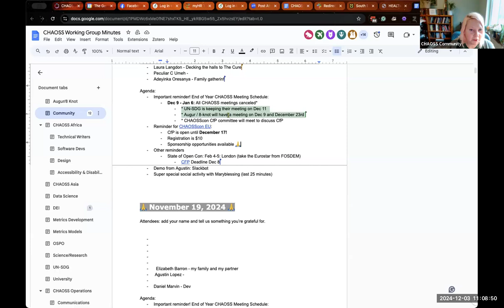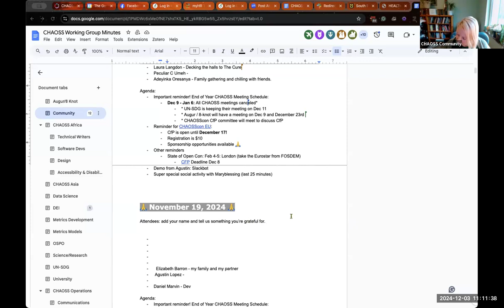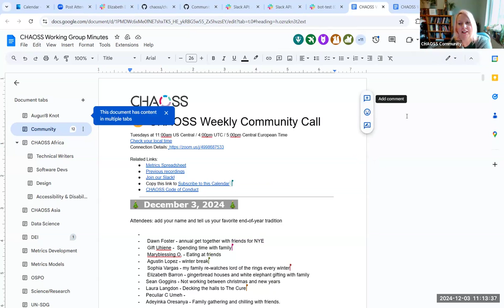CHAOSS Community Meeting, December 3, 2024